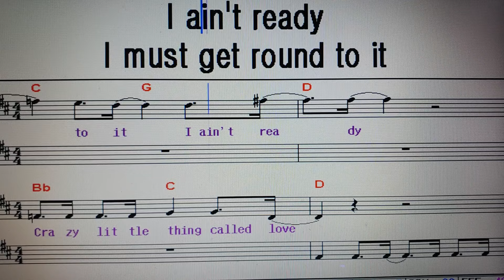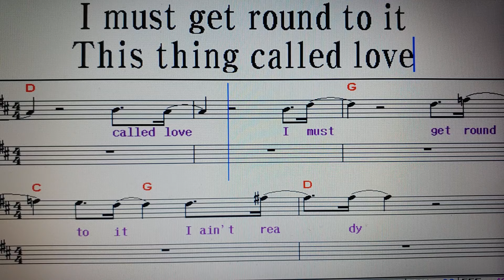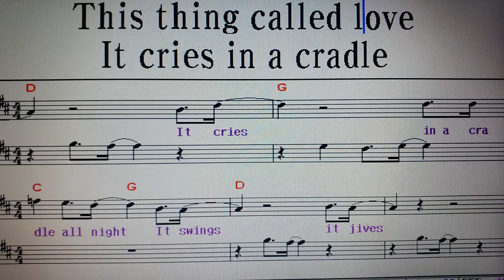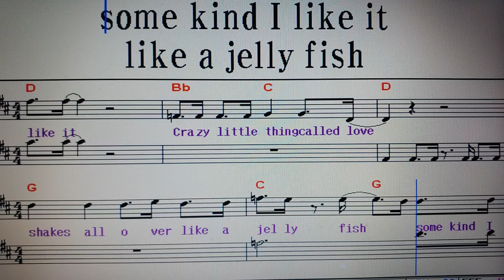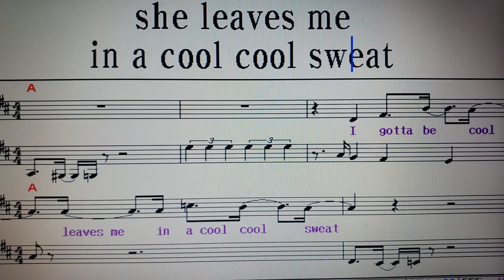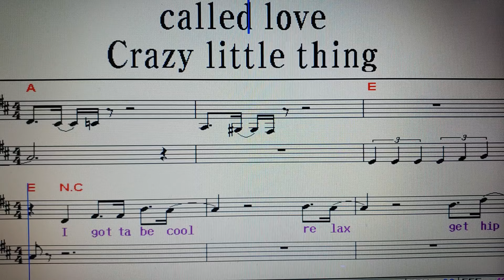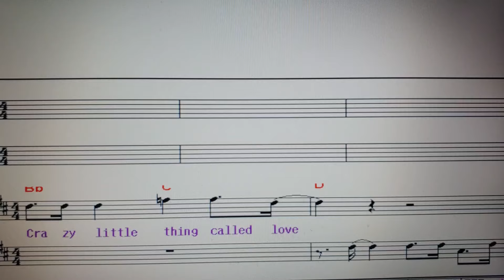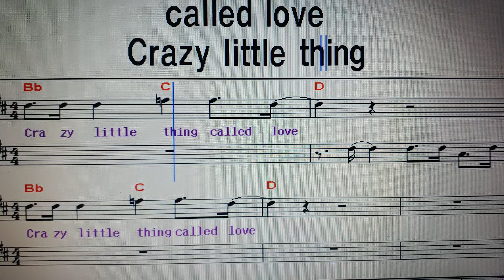팝송가르쳐주는남자 90. Crazy little thing called love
목 :  정오 12시 - 송파여성문화회관(석촌역 3번출구)
                              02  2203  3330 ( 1, 4, 7, 10월 개강 )
목 : 14시 강남문화원 '헬렌킴의 팝송교실' 학동역 6번 출구에서 논현역 방향 100m
                             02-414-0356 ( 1, 4, 7, 10월개강 )
                             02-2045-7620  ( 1, 4, 7, 10월개강 )

엘비스와 퀸이 각각 불러 히트시킨 신나는 곡입니다.